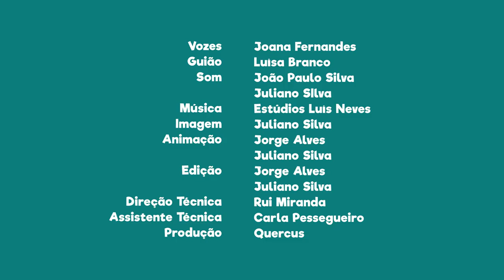FNT10E08 - PN do Tejo Internacional: a Cegonha-preta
Sabias que nesta área protegida podes observar a Cegonha-preta?